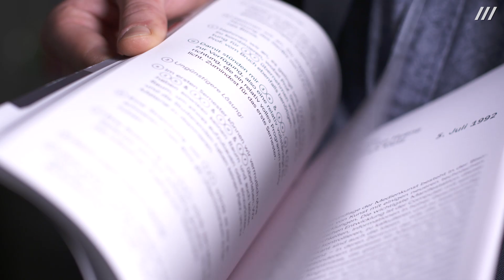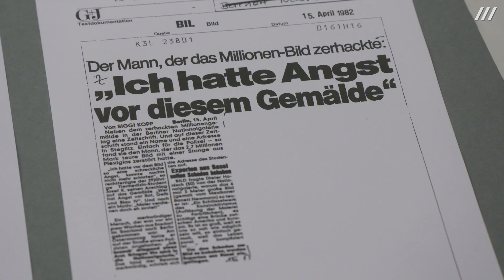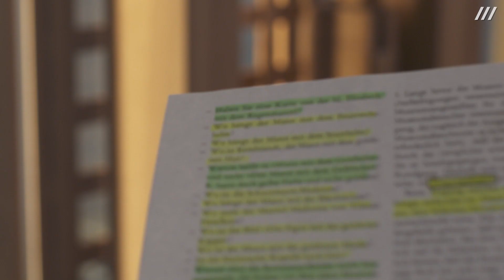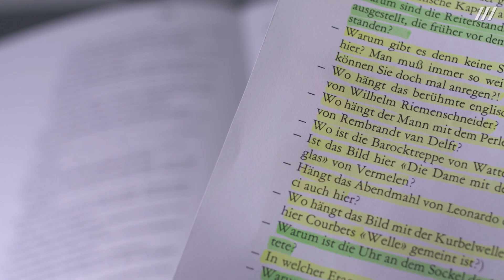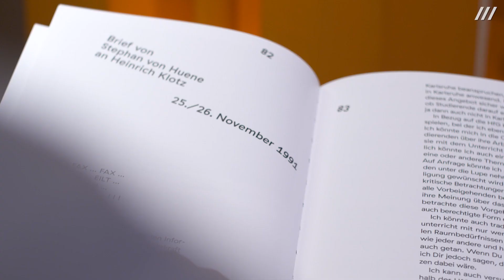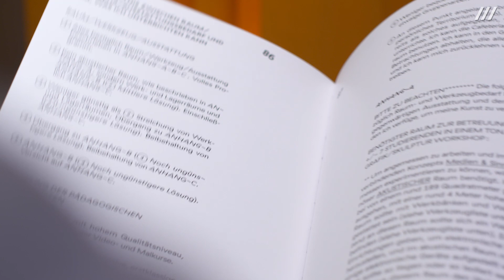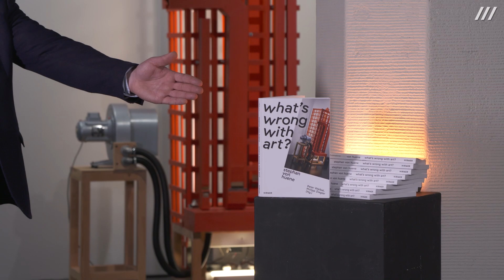Stephan von Huene. What’s wrong with Art?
Ausstellung am ZKM | Karlsruhe vom 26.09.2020 – 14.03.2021

Vorstellung der Publikation zur Ausstellung mit Philipp Ziegler und Patrick Trappendreher.

Stephan von Huene (1932–2000) gehört zu den Begründern der Klang- und Medienkunst im 20. Jahrhundert. Der als Sohn deutscher Einwanderer in Los Angeles geborene Künstler konstruierte seit Ende der 1960er-Jahre komplexe audio-kinetische Installationen, in denen er sich mit den spezifischen Eigenschaften von Klang und Sprache auseinandersetzte.

In seinen komplizierten mechanischen und technologischen Skulpturen, die er selber oft Maschinen nannte, erforschte er auf der Grundlage seiner Beschäftigung mit den Erkenntnissen der Sprachwissenschaft und der Verhaltensforschung akustische Phänomene und die Funktionsweisen der Wahrnehmung. Als singulärer Grenzgänger zwischen Kunst und Wissenschaft erweiterte der seit 1980 in Hamburg lebende Künstler seine zunächst noch an automatische Musikinstrumente erinnernden Skulpturen und Objekte im Laufe der Zeit zu interaktiven Klanginstallationen, die zuletzt auch Zeichnungen und Projektionen mit einbezogen.

In den aus den späten 1990er-Jahren stammenden Werken »What’s wrong with Art?«, »Blaue Bücher« und »Eingangsfragen – Ausgangsfragen«, die in der Ausstellung am ZKM gezeigt werden, befasst sich Stephan von Huene mit unterschiedlichen Modi des Sprechens über Kunst. Die Arbeiten stellen die Irrtümer und Missverständnisse des Publikums dar und kontrastieren dessen Sprachlosigkeit mit den intellektuellen Sprechblasen und dem aufgeblasenen Sprachstil der Kunstkritik, der Kunstvermittlung und der Kunstgeschichte. Mit seiner Sprachkritik plädiert Stephan von Huene ohne zu werten für einen sprachlich adäquaten und unvoreingenommenen Umgang mit der Kunst.

Als Künstler und als Lehrender war Stephan von Huene in seinen letzten Lebensjahren eng mit Karlsruhe verbunden. 1992 erhielt er den Siemens Medienkunstpreis des ZKM, in den Jahren 1992 bis 1997 lehrte er an der Hochschule für Gestaltung (HfG). Seit Gründung wurden seine Werke bereits vielfach in Einzel- und Gruppenausstellungen am ZKM gezeigt, aktuell ist die Installation »TischTänzer« (1988–1993) und die Skulptur »Greetings« (1996) in »Writing the History of the Future« zu sehen. Die Klanginstallation »Blaue Bücher« wurde vom ZKM im Jahr 2015 mit der finanzieller Unterstützung der Kulturstiftung der Länder für seine Sammlung erworben. Weitere zentrale Arbeiten sowie große Teile seines Nachlasses und seine Bibliothek erhielt das ZKM als Schenkung. Damit ist das ZKM heute der wichtigste Ort für die Bewahrung und Erforschung des Werks dieses »Künstlers mit Pioniergeist« (György Ligeti).